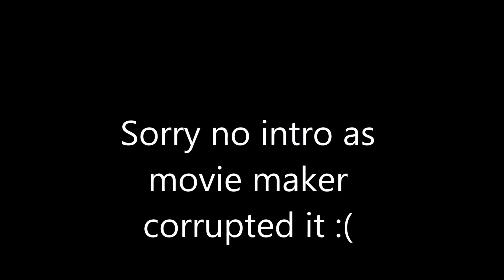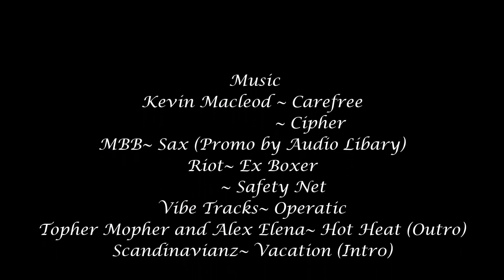Lockdown Day 81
Hey guys. I hope you guys enjoy todays video. I will see you tomorrow.

Please Note:
This youtube channel  [The Mad Trucker] produces content for this platform. All the content for The Mad Trucker channel [s] are aimed at persons of 13 years of age and higher.
Scandinavianz~ Vacation
Freiji~ Happy Life
Topher Mopher and Alex Elena~ Hot Heat.